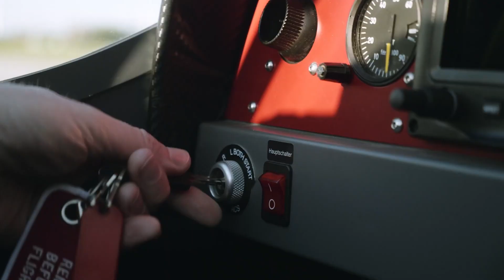Innovative Homemade Ultralight Planes You Must See before 2026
15 Innovative Ultralight Planes You Must See in 2026
This winter, take flight like never before! In this video, we bring you **15 mind-blowing ultralight aircraft** that are changing aviation forever. From futuristic designs to legendary sport models, these aircraft are perfect for thrill seekers, adventurers, and anyone who dreams of flying free.

Featured Aircraft in this video:
- Breezer Sport – Fascination in flight
- Volonaut Airbike – Raw flight power & official launch
- Hummel Ultra Cruiser – V-Twin performance ultralight
- Blackwing 635RG – World record-breaking design
- Quicksilver MXL Sport – The legendary ultralight flyer
- Aeroprakt A-22 – Easy, smooth flying machine
- Aerolite 103 – Electric-powered ultralight future
- Colomban Cri Cri – World’s smallest twin-engine aircraft
- Vashon Ranger R7 – Light yet powerful aircraft
- Skyleader 600 – Advanced sport aviation design
- Sling TSi – Speed, comfort, and performance
- Belite Chipper – Affordable innovation in ultralight flying
- Pterodactyl Ascender – Classic retro ultralight legend
- Texas Aircraft Colt S-LSA – Light sport beauty
- Pipistrel Sinus – Aerodynamic excellence